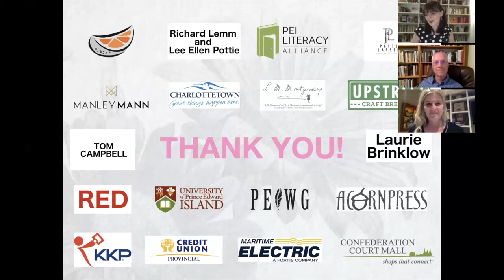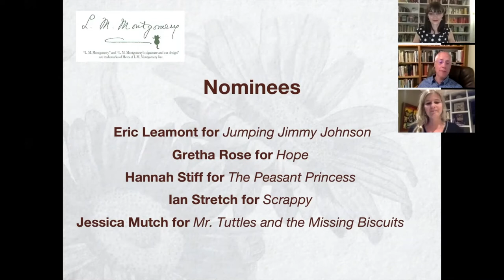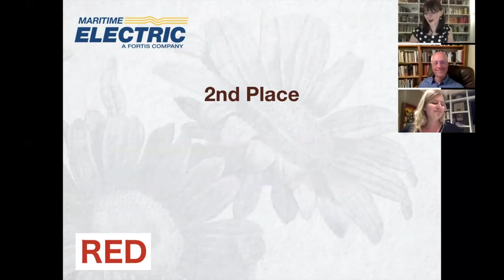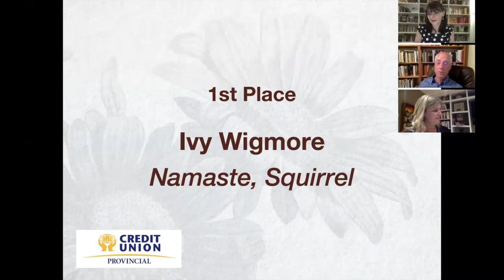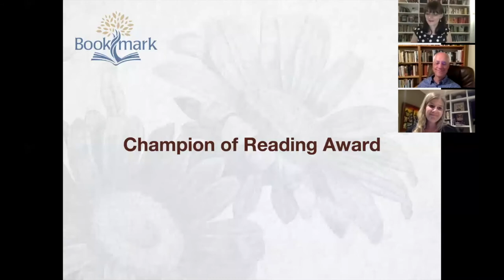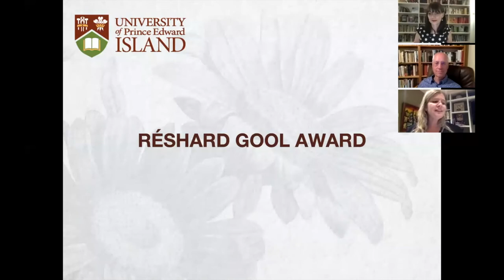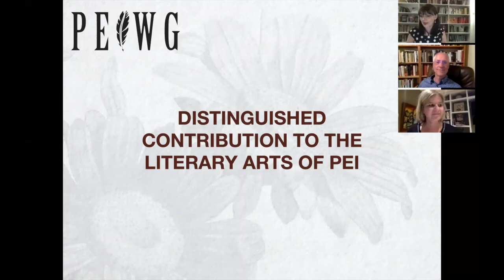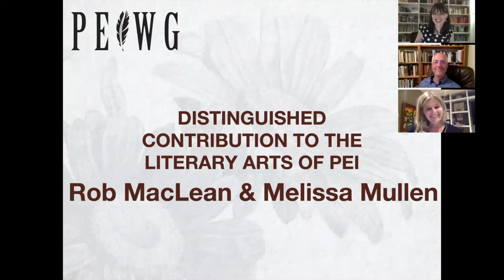Island Literary Awards 2020 - FULL LIST